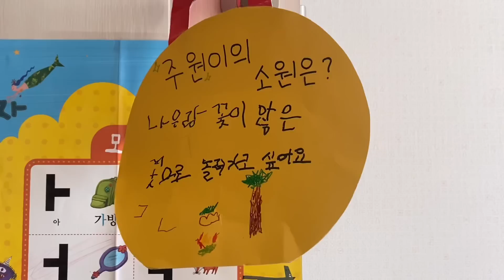비우면 채우고, 채우면 비우고 | 미니멀라이프 일상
댓글은 시간이 걸려도 잊지 않고 꼭 답글을 달아드리니 기다려주세요❤️